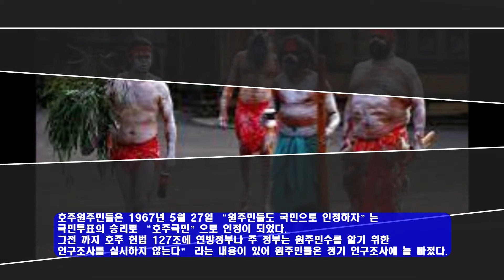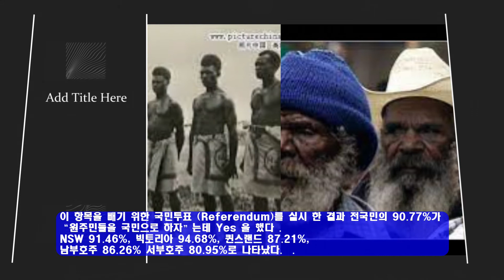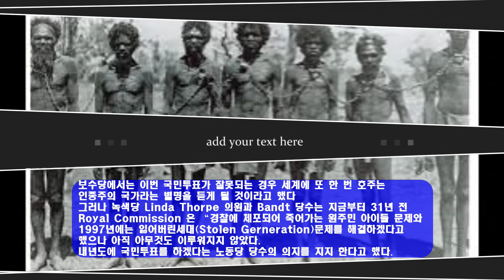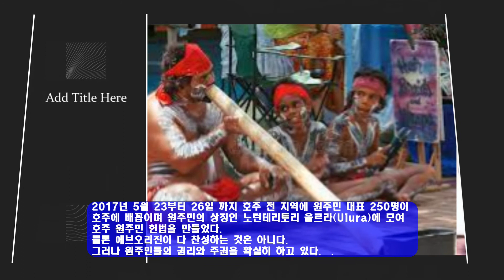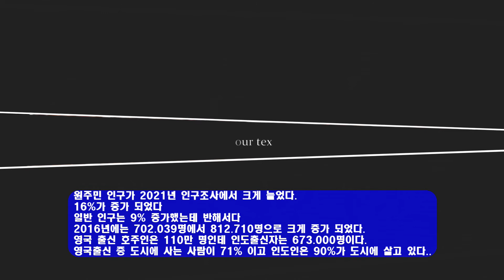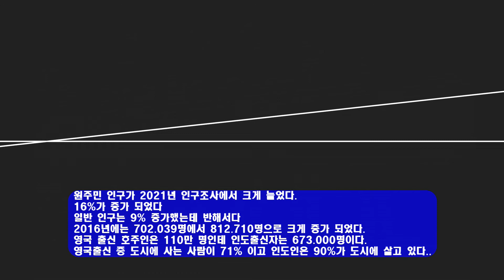원주민소리를 듣기 위한 국민투표 하명호 칼럼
호주원주민들은 1967년 5월 27일 “원주민들도 국민으로 인정하자”는 국민투표의 승리로 “호주국민”으로 인정이 되었다.
그전 까지 호주 헌법 127조에 연방정부나 주 정부는 원주민수를 알기 위한 인구조사를 실시하지 않는다” 라는 내용이 있어 원주민들은 정기 인구조사에 늘 빠졌다.
(“In reckoning the numbers of people of the Commonwealth, or of a State or other part of the Commonwealth, aboriginal natives shall not be counted.)

이 항목을 빼기 위한 국민투표 (Referendum)를 실시 한 결과 전국민의 90.77%가 “원주민들을 국민으로 하자”는데 Yes 을 했다 .
NSW 91.46%, 빅토리아 94.68%, 퀸스랜드 87.21%, 남부호주 86.26% 서부호주 80.95%로 나타났다.

국민투표(Referendum)은 국민의 찬성이 2/3 이상으로 결정되는 만큼 성사되기 어렵다.
1901년 호주가 영국 식민지로부터 독립하고부터 이제껏 44개 국민투표을 실시 했지만 8개만 성사되었고 모두 실패작이다.